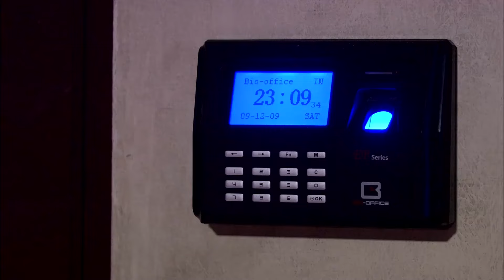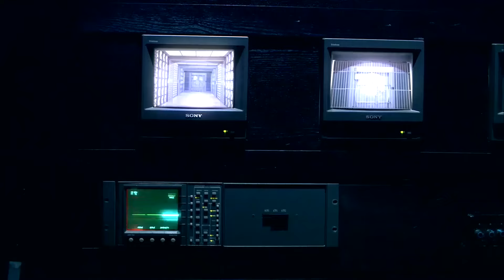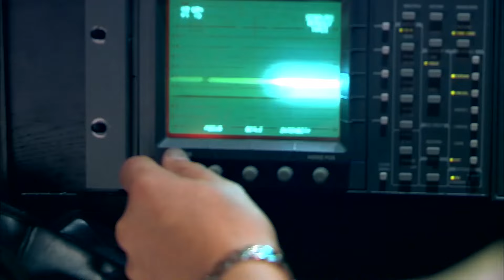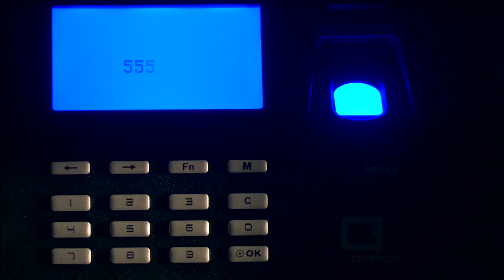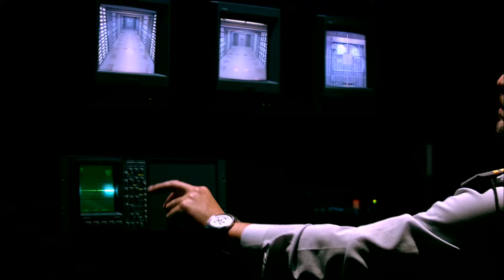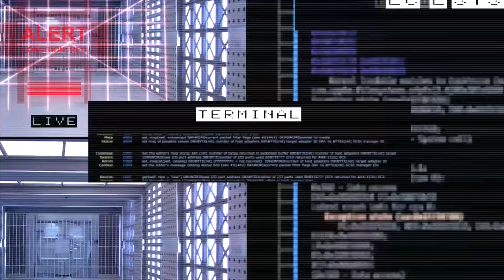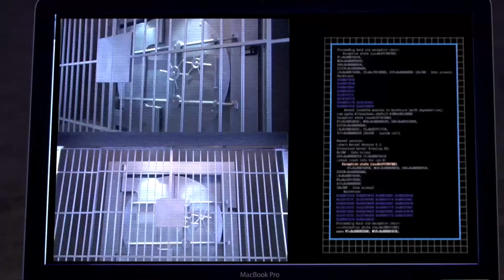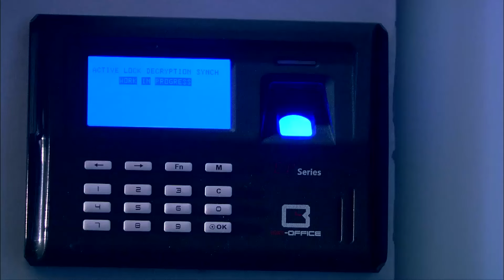حصريا اقوي افلام الاثارة والاكشن " الموساد " من ملفات المخابرات يعرض لاول مره 💥💪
فيلم ظاظا | بطولة هاني رمزي - هند صبري